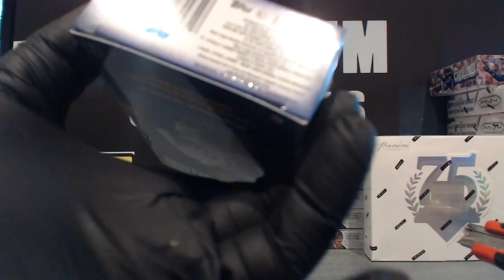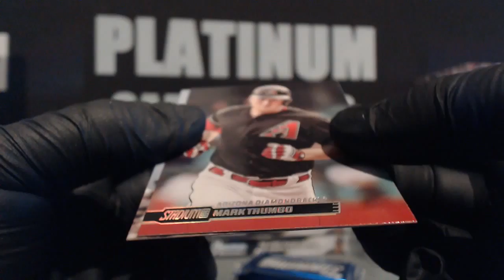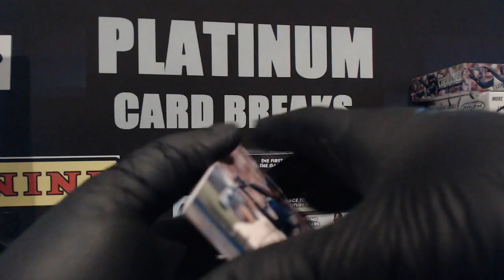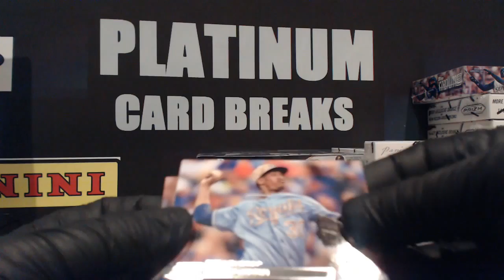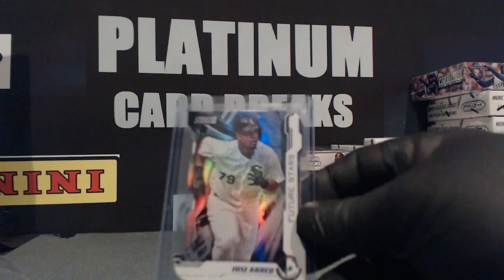Re Personal Box 14 Stadium Club Mini #2